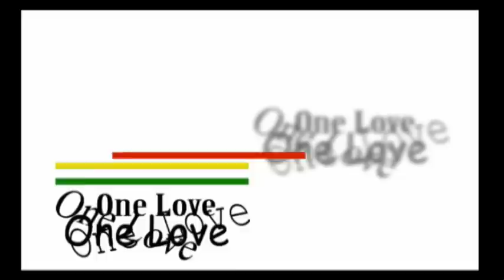Conciencia yo y yo nª3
Tokatas one love, el bosque 07